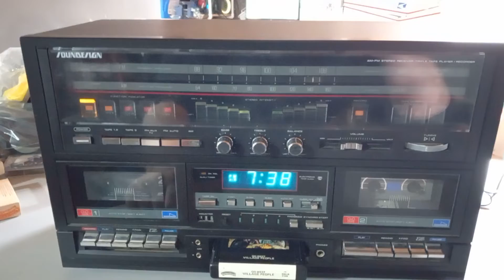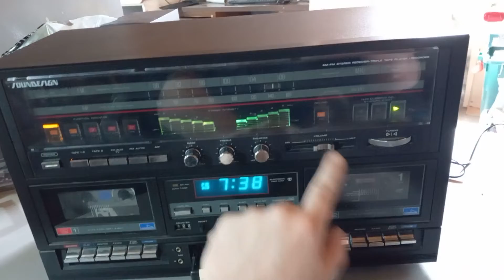Good video Sound Design